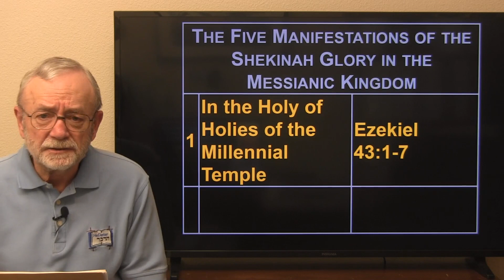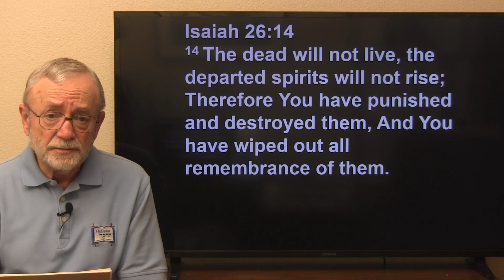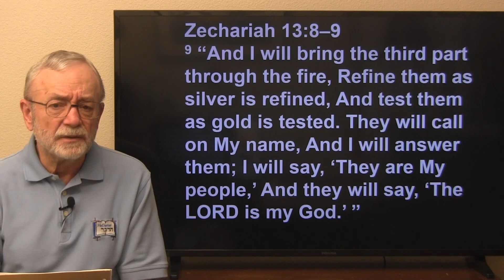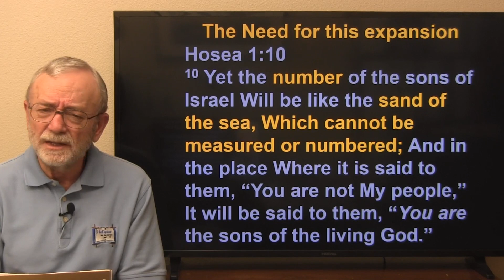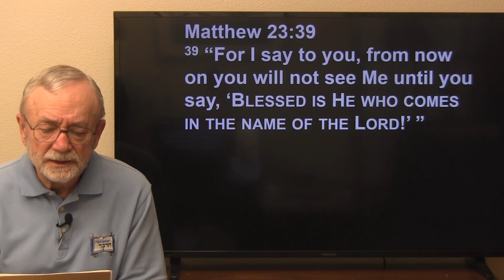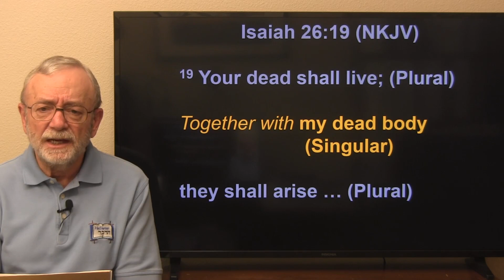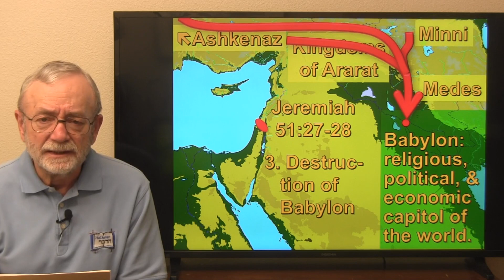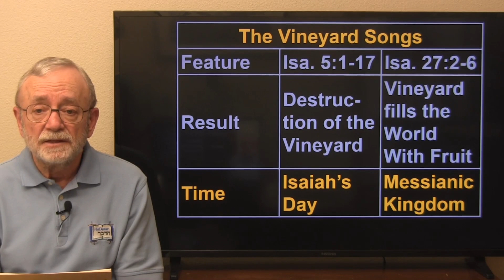Isaiah Session 21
“Halfway between Moses the Lawgiver and Jesus the Messiah stands the towering figure of Isaiah the son of Amoz …  In Isaiah prophecy found its most sublime and majestic expression.  The Book of Isaiah is undoubtedly the high water mark of prophetic vision and thought.”
Victor Buksbazen: The Prophet Isaiah

This thorough class will develop the messages given to Israel, from God, through Isaiah the son of Amoz.  Robert Morris, the former Director of HaDavar Messianic Ministries and a Jewish Believer in Jesus, will take you through the text in-depth from a Jewish perspective.

The major subjects Isaiah covers are:

1) The Gospel of Isaiah (First Coming prophecies such as the powerful but controversial prophecy of the Virgin Birth in Isaiah 7:14, the Stone of Stumbling prophecy found in Isaiah 8:14, and the Suffering Servant described in Isaiah 52:12-53:13)

2) The Messianic Future (Second Coming prophecies such as The Light to the Nations found in Isa. 42:6),

3) The Day of the Lord (The Tribulation Period)

4) The Holiness of God

5) The Faithful Remnant and

6) God’s call for Israel’s national repentance.

Clear answers will be supplied to Jewish objections to the claim that Messianic prophecies of Isaiah find their fulfillment in Jesus.  Your life will be changed forever as you drink in the glory of God and witness the magnificence of His Messiah as found in one of the most loved books of the Hebrew Scriptures.